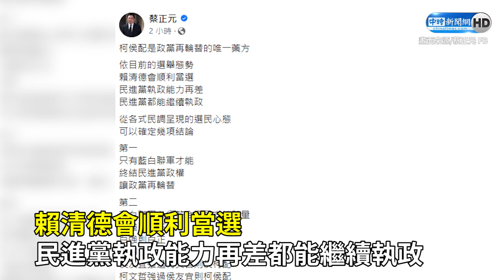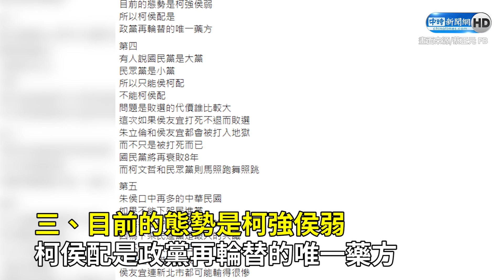2024如何下架民進黨？ 蔡正元揭選民心態曝「唯一藥方」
2024總統大選呈現「三腳督」局面，許多民調皆顯示國民黨參選人侯友宜處於第3的態勢。對此，國民黨前立委蔡正元說從各式民調呈現的選民心態，可以確定5項結論，並直言柯侯配是政黨再輪替的唯一藥方。

【相關新聞】
如何下架民進黨？蔡正元看完民調揭選民心態曝「唯一藥方」

00:00 蔡正元揭選民心態曝「唯一藥方」
02:02 郝龍斌談誰正誰副言之過早
10:55 郝龍斌回應藍白合